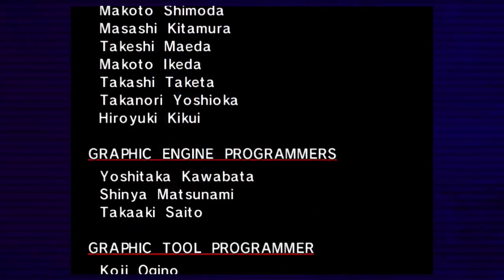Sonic Adventure (XB360) | Adventure Playthrough p.24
Part 24 of 45 - Adventure Mode playthroughs. (Xbox 360 / Xbox One S)
Part 7 of 7 - Miles "Tails" Prower adventure story.

After the race against Dr. Eggman for the missile at the building, now I'm about to have a showdown against him, as Tails this time. While Sonic have the "Egg Viper" as his last boss, Tails get the "Egg Walkers" as the final boss for his story.

After the last boss as Tails, now Tails reunited with his best friend Sonic and they've travel together once again like before.

As now that's I had finished playing as Tails for Adventure Mode, that now I'm lefts with four to go; Knuckles, Amy, Big, & E-102. Since I'm going in rotational order, that's means Knuckle will be my next character for Adventure Mode soon.